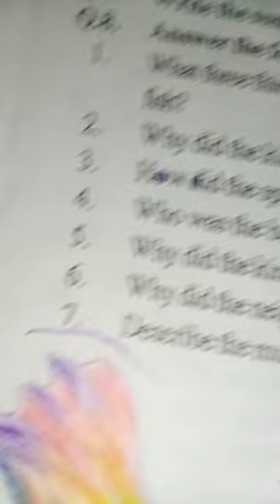Fish Drawing || Ankita Art And Craft